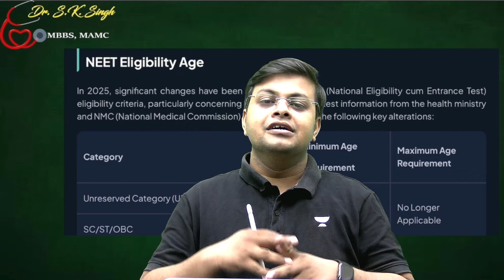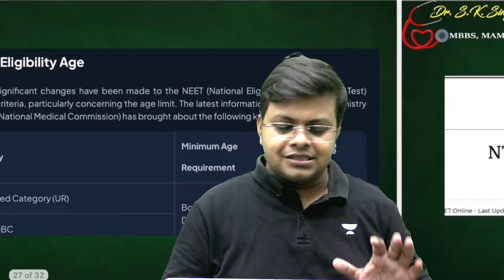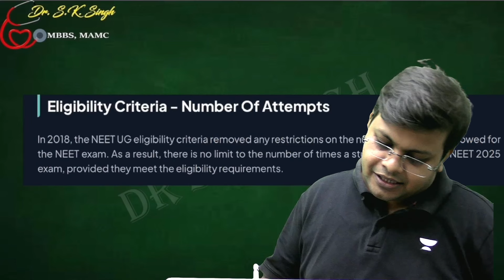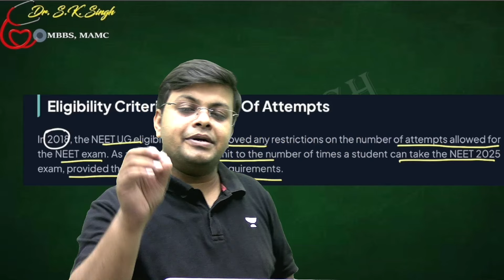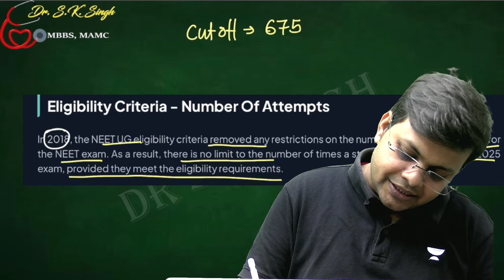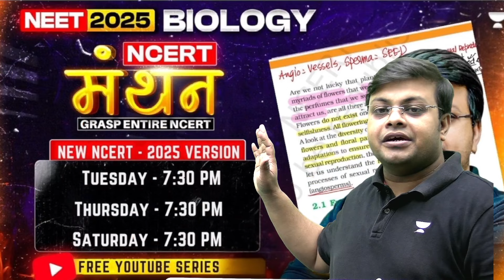NTA NEET 2025 Latest Update | NEET 2025 New Eligibility Criteria, Exam Date, Cut off for NEET 2025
You can enroll to Unacademy Subscription and get the following benefits:
1. Learn from your favourite teacher
2. Dedicated DOUBT sessions
3. One Subscription, Unlimited Access to Live Online Classes and Videos
4. Real-time interaction with best-in-class teachers
5. You can ask doubts in live online classes
6. Limited students in each Class
7. Download the videos & watch them offline